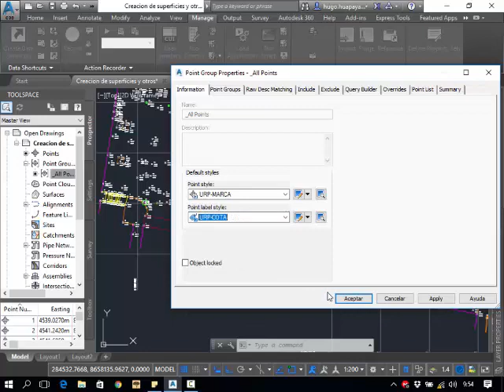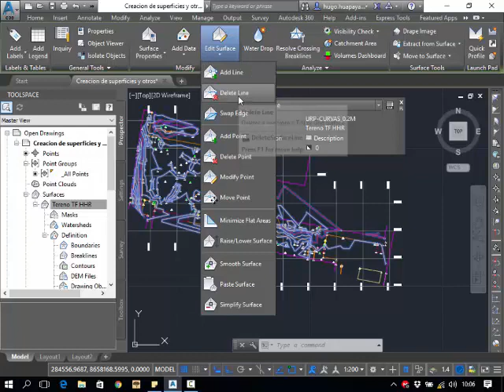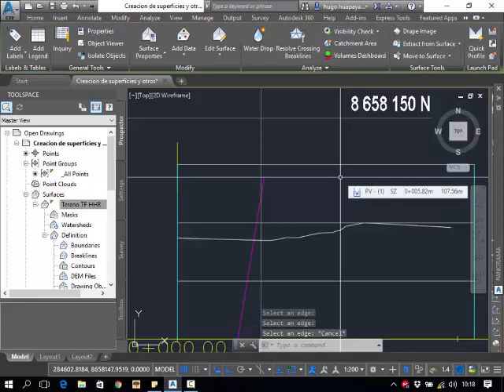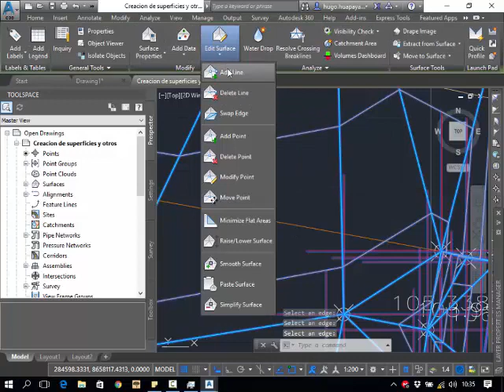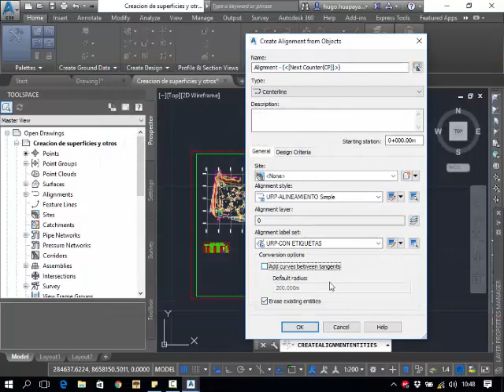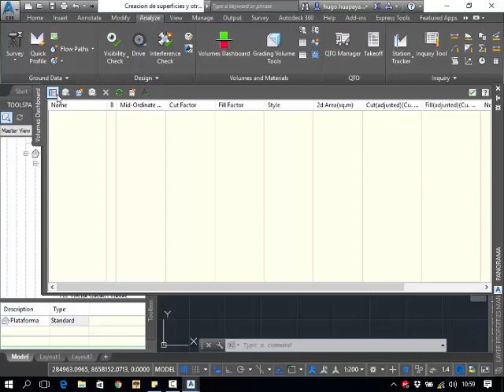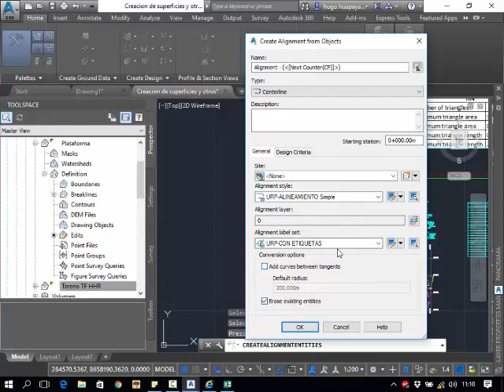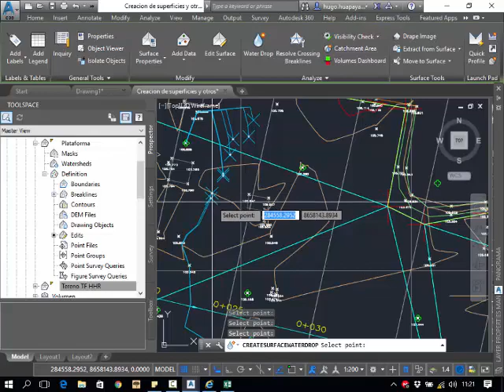TF URP Superficie y otras cosas mas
Vídeo de ayuda para TF URP